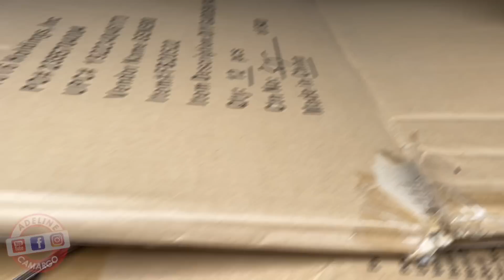ENCONTREI UM SACO CHEIO DE COISAS NOVAS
✅Os vídeos mais assistidos do YouTube